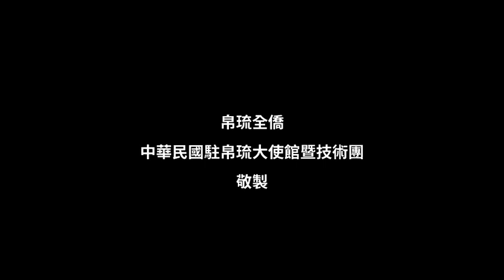慶祝111年國慶 駐帛琉大使館海底升旗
駐帛琉大使館提供